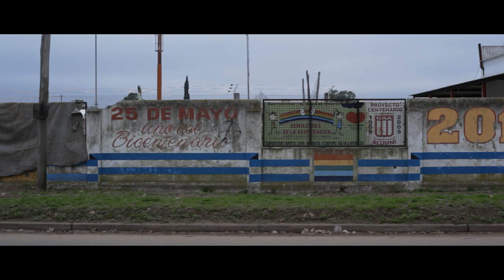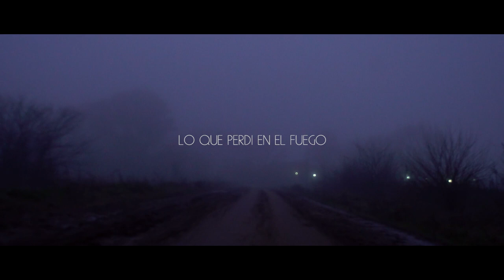"Lo que perdí en el fuego" de Sofía Ferraro | Centro Cultural Kirchner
El ciclo de cortometrajes Cantera continúa en junio con cuatro producciones que
abordan conceptos asociados a nuevas ideas de patria: el territorio, la identidad, la
memoria y el futuro.

"Lo que perdí en el fuego" trata el exilio como la migración involuntaria de un espacio geográfico a otro. Esta pieza documental retrata los días de una mujer que vive sola en un pueblo de la provincia de Buenos aires, habitando una casa olvidada por el tiempo.

Acerca de Sofía Ferraro

Nace en 1994 en Buenos Aires, Argentina. En el 2015 comenzó sus estudios en la carrera de Diseño de Imagen y Sonido, en la UBA, donde continúa actualmente. En el 2018 realizó su primer cortometraje "Lo que perdí en el Fuego".